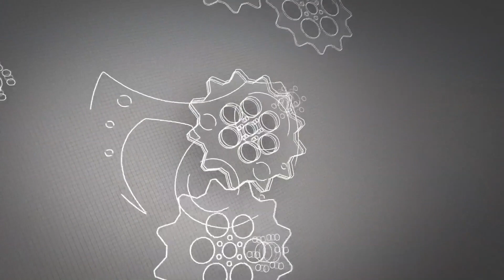KMO Otoyolu turkce+tunnel imaj filmi Eylül 2019